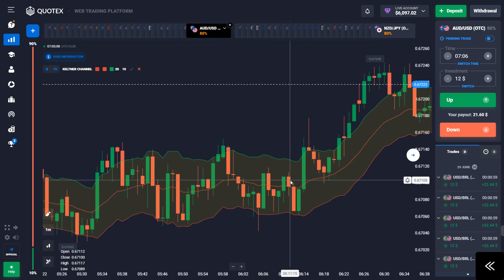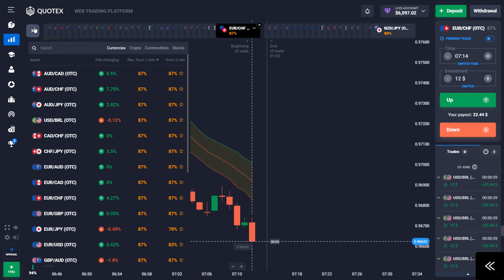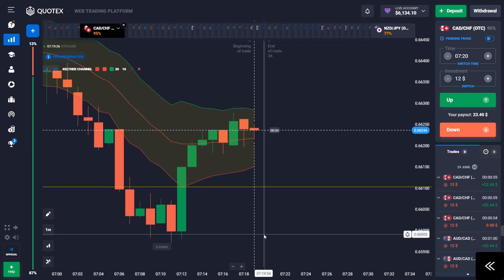Sureshot New Secret Strategy 100% Winning Never Loss Every Trade win by Avicore Trader💥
You Can Join My Telegram To GET 99.99% Accurate Signals FOR FREE

Binary Options Trading Strategy | Binary Options Trading

Quotex Trading Strategy Quotex Power Of Price Action | Binary Options Trading

Quotex | Trading With Candlestick Physiology | Binary

Options Trading shortvideo How To Win Every Binary Option Trade | Binary Options Trading Strategyl Binary Options | Avicoretrader Quotex Strategy | Horizontal Line Trading Strategy | Binary Options Support And Resistance Strategy

Binary Trading | Best Binary Options Strategy For 2022 | 2023

100% Win🥳🔥.

HOW TO DRAW HORIZONTAL LINE IN QUOTEX

▬▬▬: Avicore trader :▬▬▬

 About : avicore trader is a YouTube Channel,

trading
trading kaise kare
hindi
trading marathon
trading live
trading psychology
Skytex trader
Skytex binery trading
trading mark
trading legend
trading mentor
quotex
quotex strategy
quotex trading
binary trading course in hindi
kumar shekh
binary
Proleveltrading
binary trading